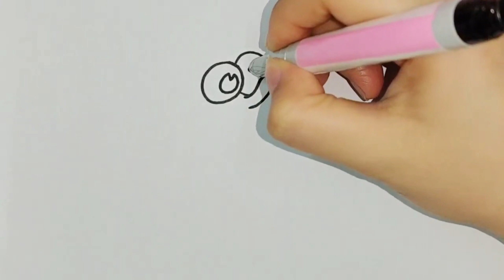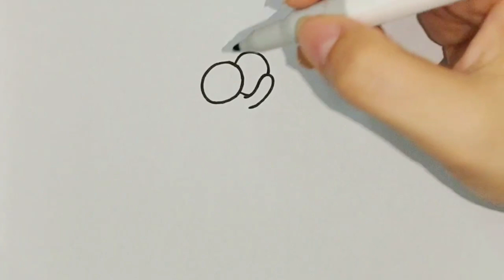HOW TO DRAW SPONGEBOB EASY